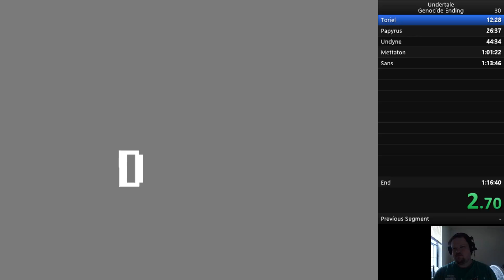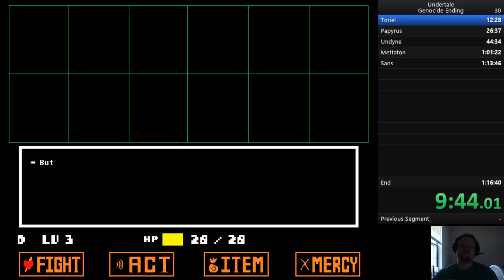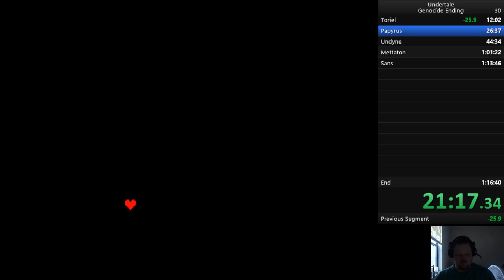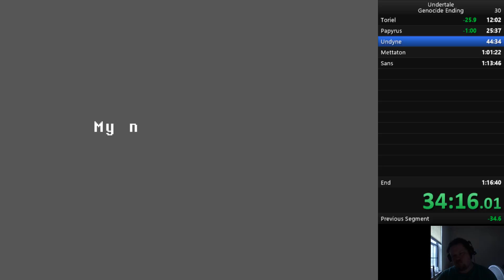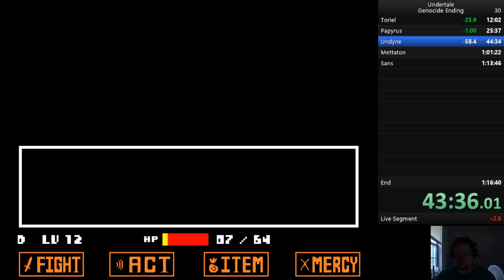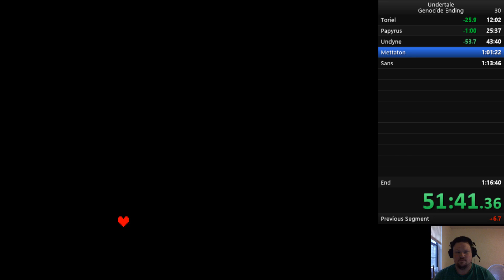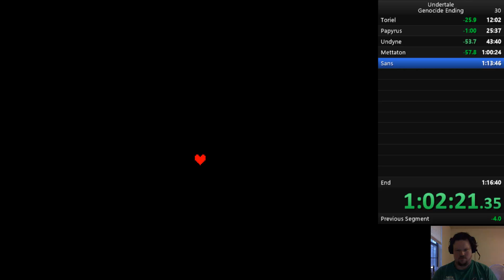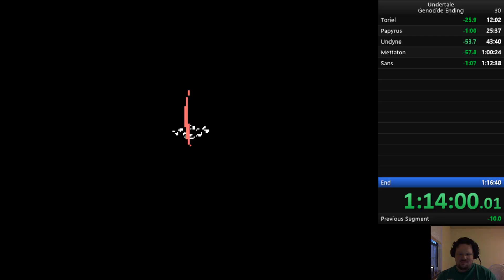New PB genocide run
A new PB for genocide run of Undertale, sub 1:14 should def be doable soon -- Watch live